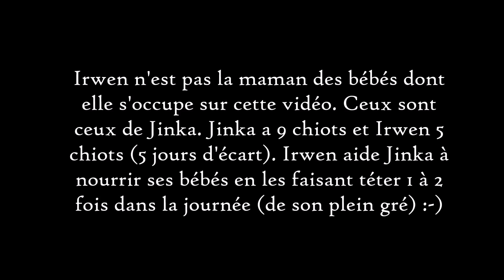irwen et les bébés de jinka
Irwen & Jinka ont eu des chiots à 5 jours d'écart. Irwen a eu 5 chiots et Jinka 9 chiots. Pour soulager Jinka, Irwen fait téter de son plein gré les bébés de Jinka 1 à 2 fois par jour !